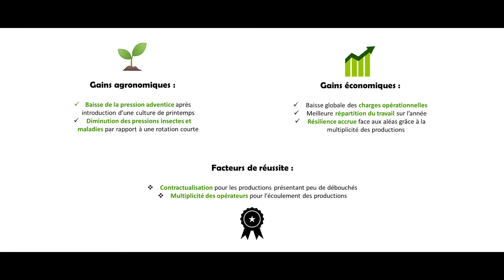ODYSSEE Diversification de la rotation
Projet CASDAR ODYSSEE : Oser porter collectivement la DYnamique d’évolution des Systèmes agricoles : agir en Synergie sur les territoires à Enjeu Eau